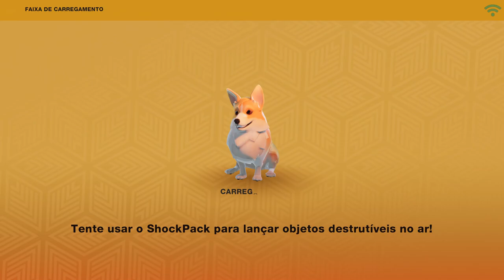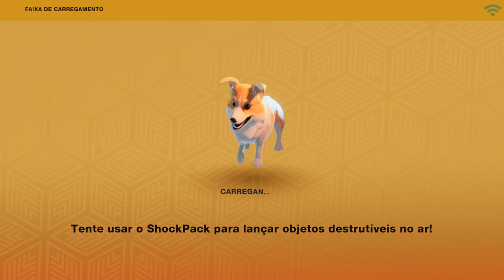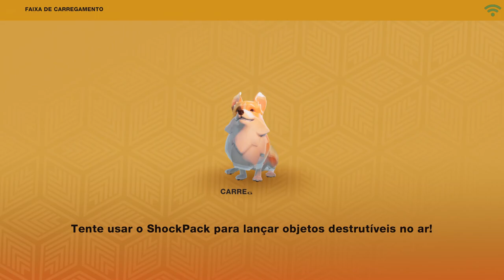Rocket Rumble: 🐢Jogo com acesso antecipado🐈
Rocket Rumble é um jogo de corrida para até 4 jogadores. Os jogadores lutam para ser os primeiros a passar pelos checkpoints.
Se você morrer, você renasce no próximo checkpoint. Se todos os jogadores morrerem, todos retornam ao checkpoint anterior.

MÍNIMOS:
SO: Windows 10
Processador: Intel Core I5 Series
Memória: 4 GB de RAM
Placa de vídeo: GeForce 9 Series or similar
Armazenamento: 3 GB de espaço disponível

RECOMENDADOS:
SO: Windows 10
Processador: Intel Core I7 Series
Memória: 8 GB de RAM
Placa de vídeo: GeForce 10 Series or similar